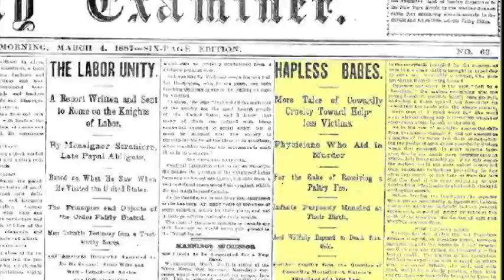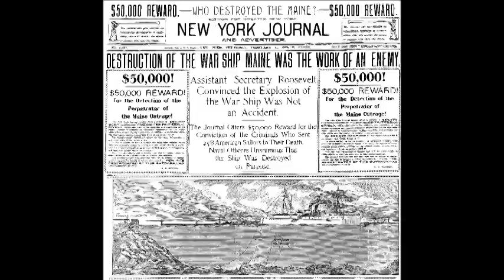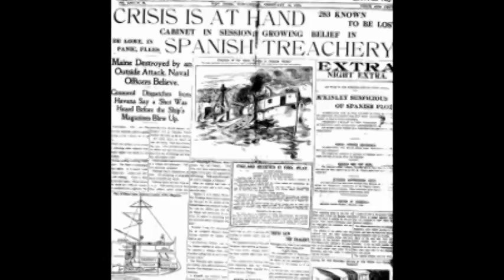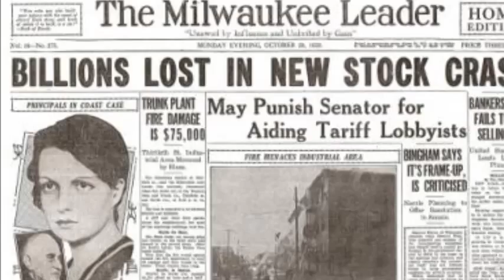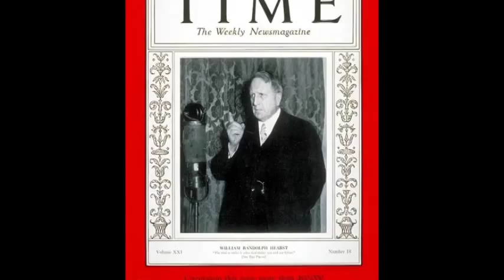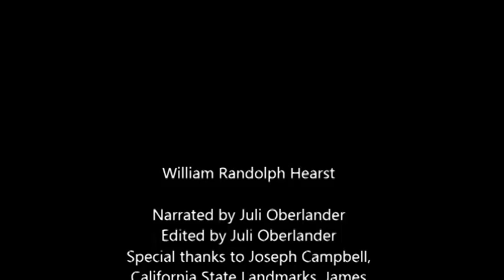History Video #2: William Randolph Hearst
A biographical video on William Randolph Hearst